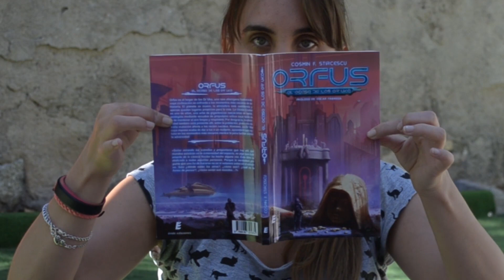Unboxing (VI)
El unboxing que os traigo hoy es triple. En él os enseño dos colaboraciones y un autorregalo.

¡Muchas gracias por seguirme y nos vemos en el próximo vídeo!